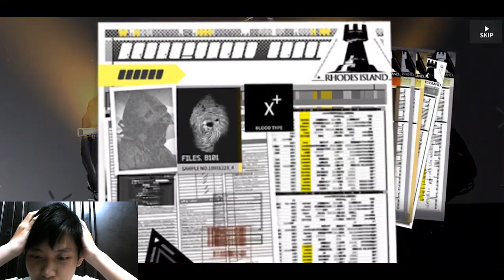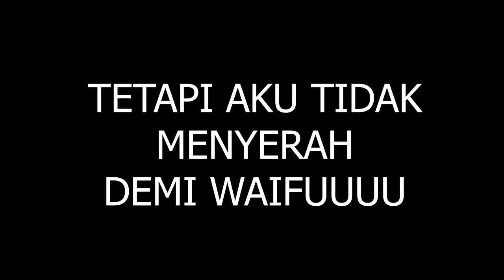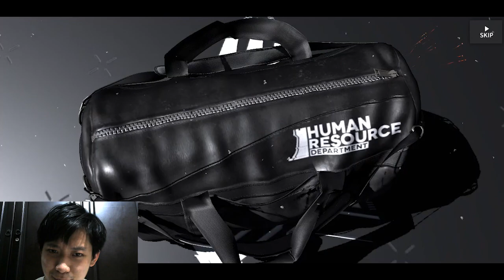HABISKAN SEMUA DEMI CHEN ALTER BIKINI! - Arknights Indonesia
Kali ini aku mau mencoba gacha lagi dengan cara topup untuk membeli orundum dan gacha ticket sebanyak 20x supaya aku bisa mendapatkan waifu yang wangy wangy banget.

Gacha Chen Alter Limited Banner Allout Arknights Indonesia.

DOWNLOAD

Arknights

Smartphone ► Poco F3 (RAM 8/256 GB)

Mouse ► Rexus Gaming Mouse Xierra X15 (White)

BACKGROUND MUSIC

- Gawr Gura BGM Loading Screen & Gawr Gura Christmas BGM Loading Screen Version